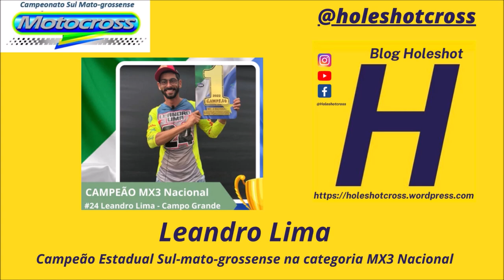Vitória de Boquinha em corrida que marcou título de Leandro Lima na MX3 Nacional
Campeonato Estadual Sul-mato-grossense de Motocross 2022

Naviraí (MS)

Apoio

Femems
Weliton Parafusos
Letícia Equipamentos
Título de #24 Leandro Lima
Vice de #500 Wagner Parente